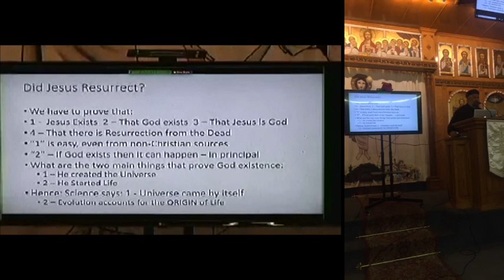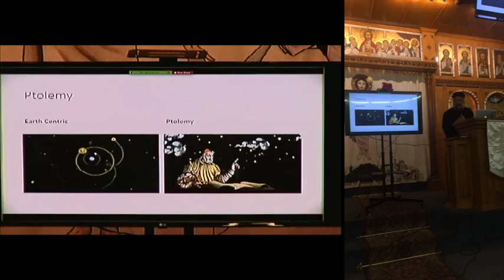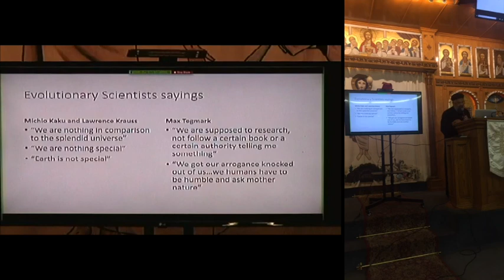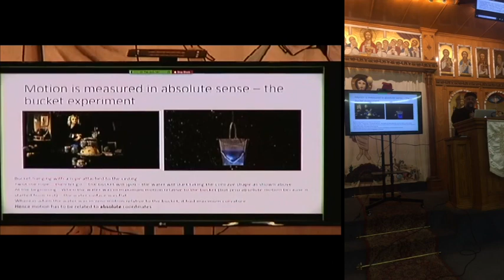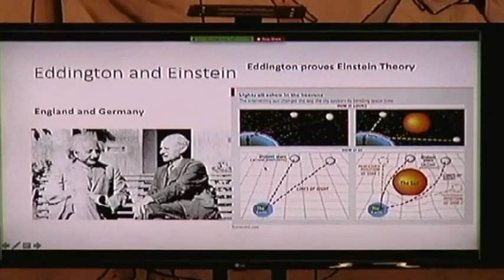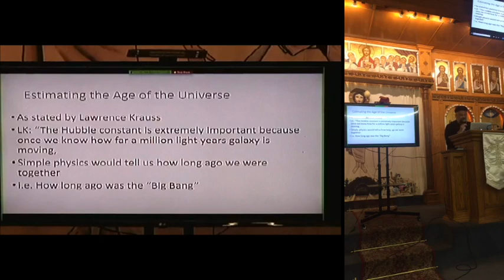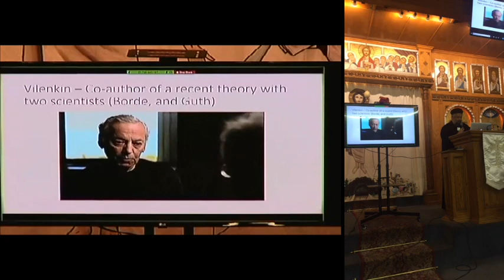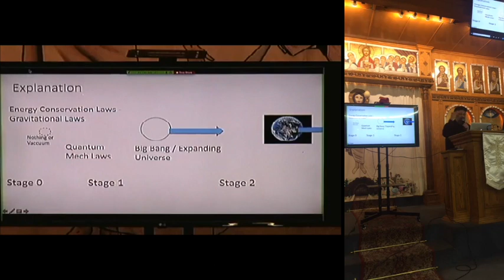Cosmology Conference, pt. 2 | The Universe: To Begin or Not to Begin? That is the Question!